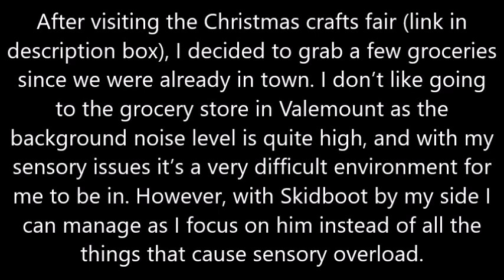Grocery shopping with a service dog - Vlog November 19 2022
A few times a year Skidboot and I make the trip to the nearby town of Valemount, about 60 kms away from where we live. This time we visited the Christmas crafts fair first (check out the video of the Christmas crafts fair
Before heading back home, I decided to grab a few things at the grocery store.
I don’t really like the grocery store in Valemount as the background noise level is quite high, and with my sensory issues it’s a very difficult environment for me to be in. However, with Skidboot by my side I can manage as I focus on him instead of all the things that cause sensory overload.

Filmed from Skidboot's view with a GoPro attached to his vest.

Music
Holiday Hustle (Fesliyan Studios)

Vest from Amazon (Tactical Icefang vest)
Patches from Amazon and Designer Doodle
Red bandana with paw prints from TwoGiraffesandCo
Pullstraps from Voyaging Violet